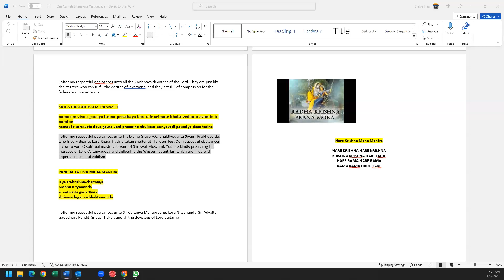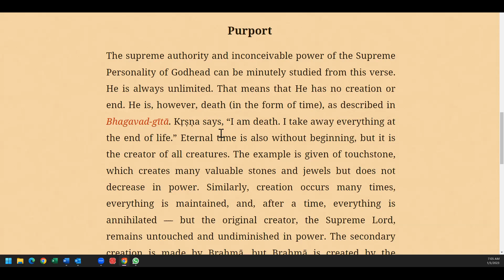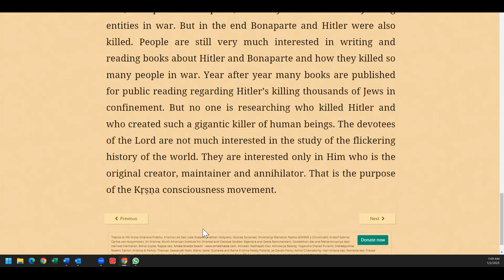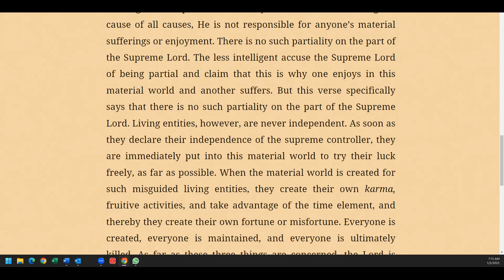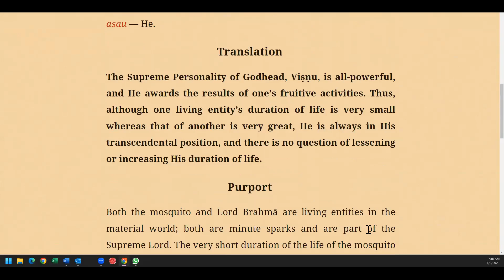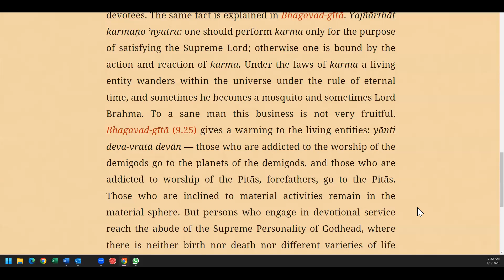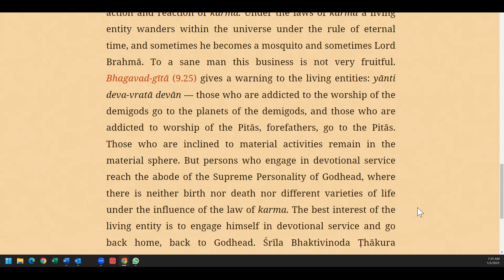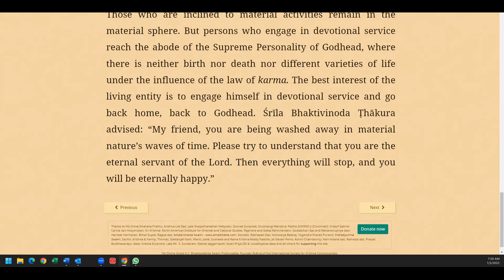Canto4 11(19-21)Svāyambhuva Manu Advises Dhruva Mahārāja to Stop